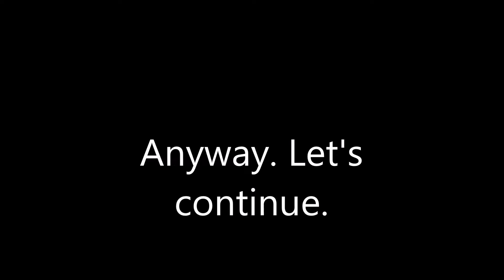M.U.G.E.N - The Kid Cutscenes vs Kraidgief, Koopa Clown Car and Mike Tyson